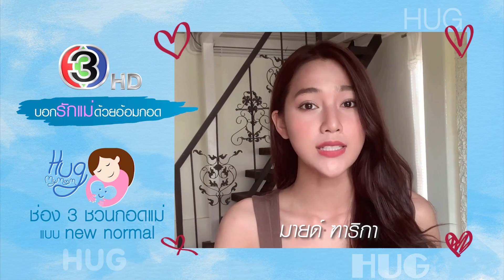Hug My Mom บอกรักแม่ด้วยอ้อมกอด | มายด์ ฑาริกา | Ch3Thailand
เนื่องในเทศกาลวันแม่แห่งชาติ มายด์ ฑาริกา ก็ขอเชิญชวนให้แฟนคลับทุกท่าน ออกมาแสดงความรักกับคุณแม่ และคนในครอบครัวของท่าน ด้วยกิจกรรม "Hug My Mom บอกรักแม่ด้วยอ้อมกอด แบบ New Noemal"